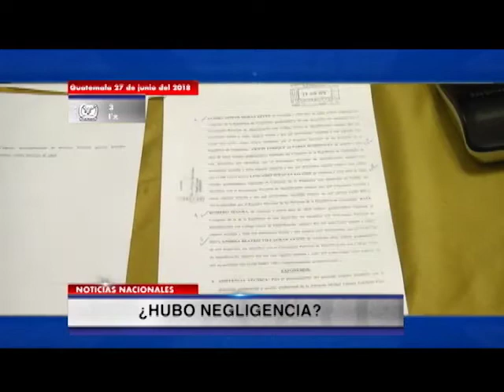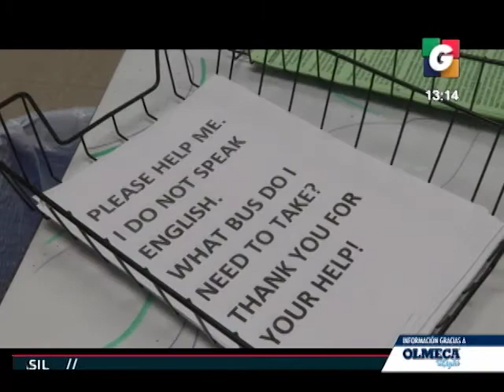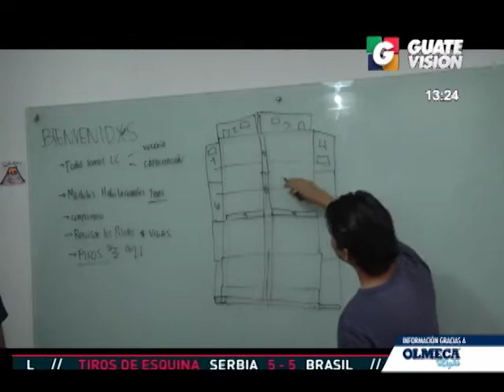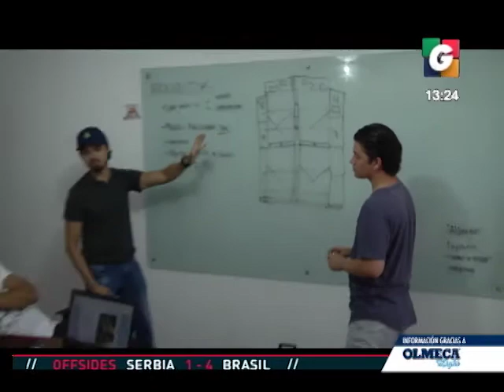Agentes de PNC que manifestaron exigiendo aumento salarial, son sancionados | 27Jun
[SANCIONADOS POR PROTESTAR]
Agentes de Policía Nacional Civil que manifestaron exigiendo aumento salarial, son sancionados, al menos 28 de ellos han sido dados de baja aparentemente por manifestar.

[¿HUBO NEGLIGENCIA?]
Denuncian a secretario ejecutivo de CONRED por 5 supuestos delitos ante posible negligencia en tratamiento de emergencia por erupción del Volcán de Fuego.

[HUELLAS DE TERNURA]
Ante casos de violencia que azotan a menores de edad en nuestro país, se realizará una marcha para promover la protección de los menores.

[PENCE Y LA MIGRACIÓN]
Niños migrantes separados de sus padres en frontera con Estados Unidos, son parte de la agenda del vicepresidente Mike Pence en su visita a Brasil, mañana estaría arribando a Guatemala.